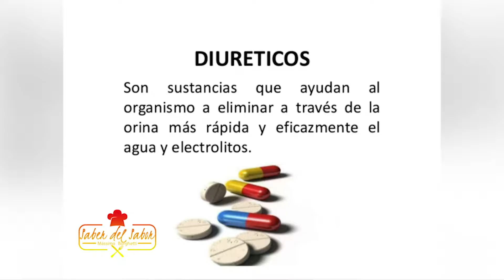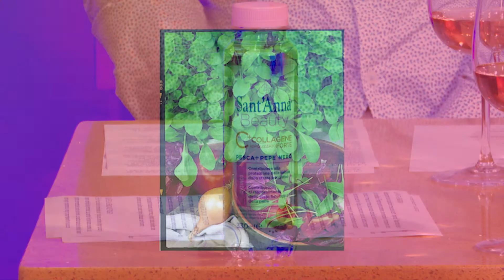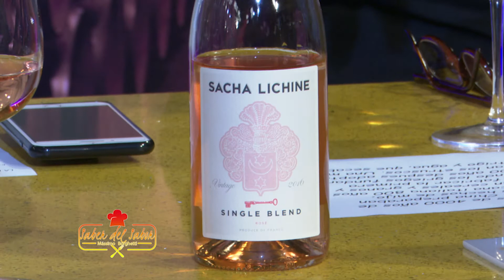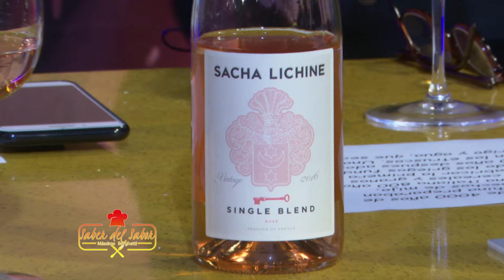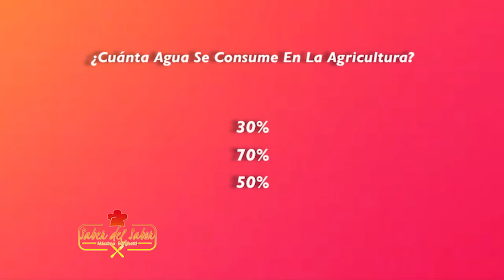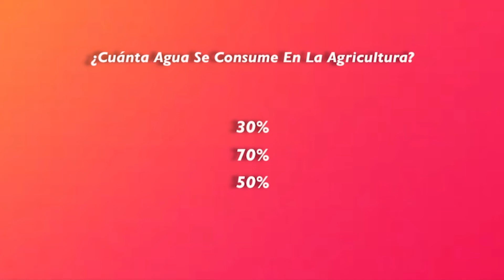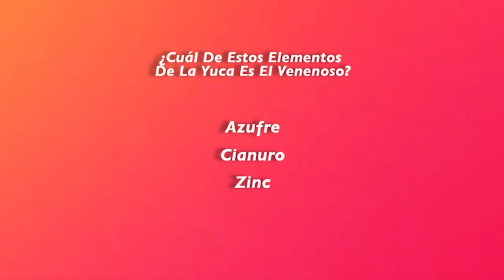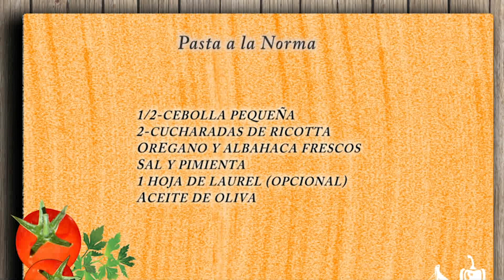Pasta a la Norma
Una receta para sacarle provecho.
Es un plato conocido desde el siglo XIX, el origen coincide en honor a la ópera (obra de Vincenzo Bellini)
Ingredientes
4 onzas de espagueti
2 berenjenas 🍆
2 tomates 🍅
1 diente de ajo
1/2 cebolla pequeña
2 cucharadas de ricotta La Zarina : Queseria Italiana, desde el 2002 tradicion,calidad y tecnologia
Orégano y albahaca frescos
Sal y pimienta
1 hoja de laurel (opcional)

Preparación paso a paso
Lavamos la berenjena y la cortamos en ruedas finas. Cortamos el ajo en láminas, la cebolla en juliana finas.

En una sartén, ponemos un hilo de aceite de oliva, y salteamos las láminas de berenjena hasta que estén doradas por las dos caras. Espolvoreamos una pizca de sal a cada tanda de berenjenas. Guardamos 6 rodajas enteras y las demás las cortamos en tiras.

En la misma sartén en la que hemos salteado las berenjenas, ponemos un poquito más de aceite de oliva y doramos la cebolla y los ajos picados,
Cuando estén transparentes, incorporamos el tomate y dejamos que se poche unos minutos removiendo de vez en cuando.

Cuando el tomate esté listo, incorporamos las berenjenas que hemos cortado en tiras, cocinamos unos 5 minutos, removiendo ocasionalmente.

Mientras que se hace la salsa a fuego lento, ponemos la pasta a hervir en una olla con abundante agua con sal y una hoja de laurel para dar sabor. La cocinamos según las instrucciones del paquete, y según nuestras preferencias.

Cuando la pasta esté lista, la incorporamos a la sartén con la salsa. Espolvoreamos ahora el orégano y la albahaca fresca picados y las dos cucharadas de ricotta. Mezclamos bien la salsa con la pasta hasta que quede todo bien integrado.

Servimos la pasta con las rodajas de berenjena enteras que habíamos reservado decorando los platos. Si gustamos, podemos añadir un poco más de queso ricotta por encima y usar unas hojas de albahaca fresca para decorar.

¡Y ya tenemos lista nuestra pasta a la norma!

Es verdad que saltear las berenjenas en vez de freírlas lleva más tiempo, ¡¡pero el resultado es delicioso y es un plato de pasta vegetariano delicioso. Espero que te haya gustado esta